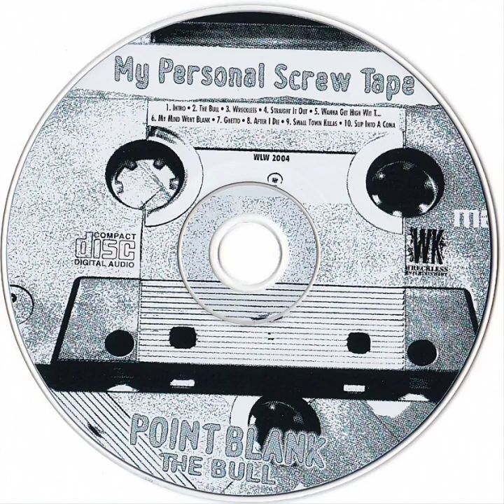Point Blank - My Personal Screw Tape (2003) [Full Album] Houston, TX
1. Intro
2. The Bull
3. Wreckless (ft. K-Rino)
4. Straighten It Out (ft. K-Rino)
5. Wanna Get High Wit... (ft. DJ Screw & PSK-13)
6. My Mind Went Blank
7. Ghetto (ft. Flaj)
8. After I Die
9. Small Town Killas (ft. Ganksta NIP)
10. Slip Into A Coma (ft. PSK-13, Klondike Kat, DBX, Black, Reload, Lil' Flea, Pharoah, K.B. Da Kidnappa, Bullet, Grimm, Dope-E, Alkatrazz, K-Rino, Mac Nyce & J-Flex)